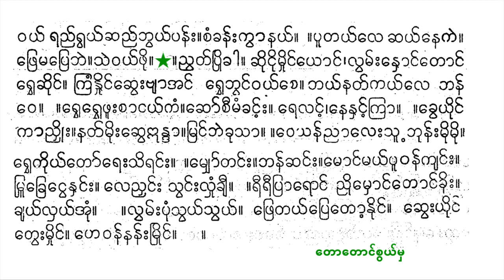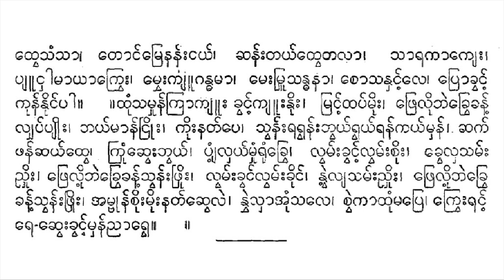သောင်းရွေလယ် ညွတ်ပြိုခါ ထုံသမှုန်ကြာ ယိုးဒယားများ ဟင်္သာကြည် စန္ဒရား ရွှေဇေယျာအဖွဲ့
00:00 သောင်းရွေလယ် ယိုးဒယား
10:12 ညွတ်ပြိုခါ ယိုးဒယား (တောတောင်စွယ်မှ)
15:02 ထုံသမှုန်ကြာ ယိုးဒယား (ပျံကွန့်မြူနှင်းမှ)

 ( soṅʻʺ rveʹ layʻ puiṅʻ cuiʺ ,   muiʺ natʻ mayʻ ,   rvhe sai kyvamʻʺ myha ,   lvamʻʺ ra tayʻ ,   pū puṃ pveʹ  ILL  A   luiʹ sā ,   krve maññʻʹ nhayʻ .   . loṅʻʺ ne nvayʻ puiṅʻ chuṃʺ ,   bhunʻʺ krvayʻ krvayʻ ,   kunʻ khre   panʻʺ luiʹ   lhamʻʺ nuiṅʻ bhvayʻ ,   bhayʻ mruiṅʻ ññui ka sā ,   krui ra mayʻ ,   kraṃ mhuiṅʻ tayʻ nhaṅʻʹ sā ,   ṅayʻ   ññhuiʺ nvamʻʺ ) 2 .   ’ui panʻʺ pā bhi ,   lhamʻʺ khre yū nheʺ ,   pū reʺ pui khaiʹ prī ,   caṃ khanʻʺ kroʹ nanʻʺ mre veʺ ,   mrū mheʺ ññui laiʹ rhi .   ( khā nve kro ūʺ ,   ññhā krve toʹ mūʺ ,   le rūʺ choʻ lhuṃʹ   khyī ) 2 .   ( ’ui mā lā caṃ mhanʻ phūʺ ,   ṅuṃ kruiṅʻ lanʻʺ ,   lhuiṅʻ thuṃ thuṃ ññī ,   mruiṅʻ nanʻʺ ka chanʻʺ siṅgī ,   tuiʺ mra kinna rā ,   rvhe cā ma rī ,   to toṅʻ sā hanʻ ññaṃ cī cī ,   rhaññʻ roʻ ramʻʺ luiʹ ,   lhamʻʺ nuiṅʻ prī ,   rvhe dā hā   tuiṅʻʺ ,   mayʻ ruiʹ   chī ,   ma rokʻ kayʻ nuiṅʻ prī ,   kvā lhamʻʺ veʺ ) 2 .   .

(သောင်းရွေ့လယ်ပိုင်စိုး၊ မိုးနတ်မယ်၊ ရွှေသဲကျွမ်းမျှ၊ လွမ်းရတယ်၊ ပူပုံပွေ့ ILL A လို့သာ၊ ကြွေမည့်နှယ်။ ။လောင်းနေနွယ်ပိုင်ဆုံး၊ ဘုန်းကြွယ်ကြွယ်၊ ကုန်ခြေ ပန်းလို့ လှမ်းနိုင်ဘွယ်၊ ဘယ်မြိုင်ညိုကသာ၊ ကြိုရမယ်၊ ကြံမှိုင်တယ်နှင့်သာ၊ ငယ် ညှိုးနွမ်း)၂။ အိုပန်းပါဘိ၊ လှမ်းခြေယူနှေး၊ ပူရေးပိုခဲ့ပြီ၊ စံခန်းကြော့နန်းမြေဝေး၊ မြူမှေးညိုလဲ့ရှိ။ (ခါနွေကြောဦး၊ ညှာကြွေတော့မူး၊ လေရူးဆော်လှုံ့ ချီ)၂။ (အိုမာလာစံမှန်ဖူး၊ ငုံကြိုင်လန်း၊ လှိုင်ထုံထုံညီ၊ မြိုင်နန်းကဆန်းသိင်္ဂီ၊ တိုးမြကိန္နရာ၊ ရွှေစာမရီ၊ တောတောင်သာဟန်ညံစီစီ၊ ရှည်ရော်ရမ်းလို့၊ လှမ်းနိုင်ပြီ၊ ရွှေဒါဟာ တိုင်း၊ မယ်ရို့ ဆီ၊ မရောက်ကယ်နိုင်ပြီ၊ ကွာလှမ်းဝေး)၂။ ။
မှတ်ချက်။ ။“ဘုန်းကြွယ်ကြွယ်” အပိုဒ်အစား၊ ဘုန်းများမယ် ” ဟူ၍ ဂီတပိသောဓနီကျမ်း (ဒုတိယ ,, နှိပ်ခြင်း) နှင့် မဟာဂီတအသစ် (သူရိယ) တို့တွင် မူကွဲတွေ့ရသည်။